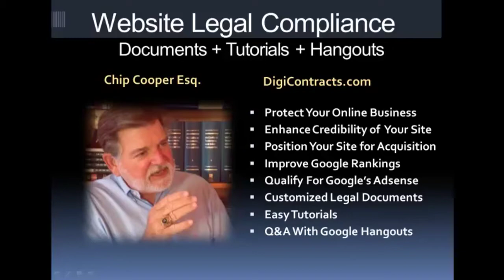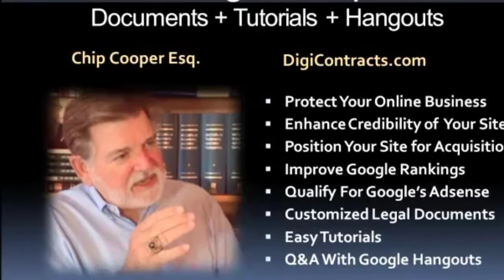Website Legal Documents - Click-Wrapped Agreement Form -- Internet Law & Legal Questions Answered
-- Learn how to protect your online business with one of the most basic website legal forms -- Website Click-Wrapped Agreement Form.  Top rated Internet Lawyer, Website lawyer and SaaS attorney Chip Cooper answers your Internet law and legal questions.  Chip's online legal document service provides legal help to online marketers for Internet law and website legal compliance by empowering online marketers to create their own, customized website legal forms and website legal documents with intelligent RDBA technology - no special knowledge required.